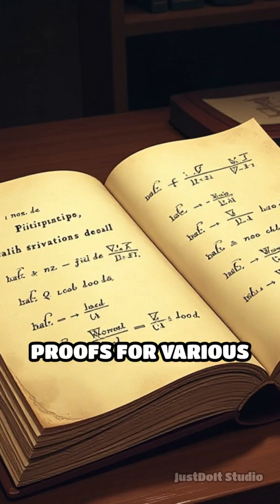The Birth of AI: Logic Theorist Explained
Discover the revolutionary AI program, Logic Theorist, created by Herbert Simon and Allen Newell. Dive into its impact on artificial intelligence!